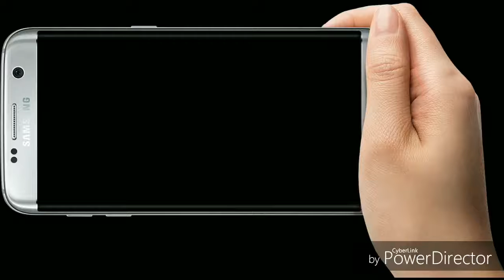प्रेरणादायक कहानी – तूफ़ान | Inspirational Story